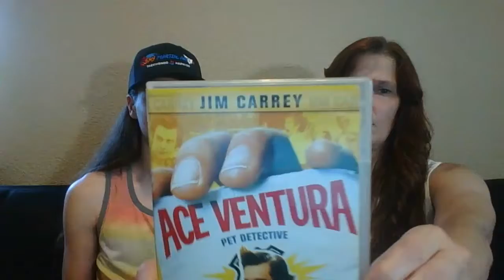Ace Ventura Pet Detective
The mascot for the Miami Dolphins has been dolphin-napped. The team hires Ace Ventura, pet detective.

We talk about what we liked, what we didn't like, what we thought of the the characters/actors, and other fun things.

Let us know what you think! Be kind.